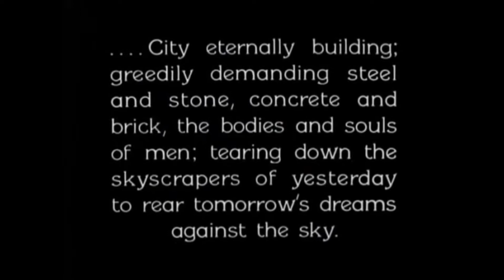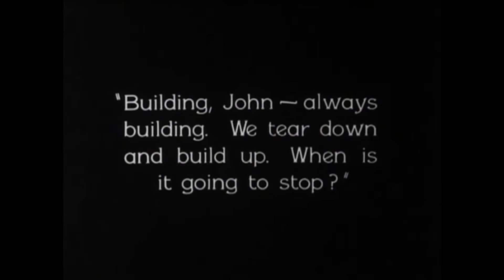East Side, West Side (1927) Filming Locations